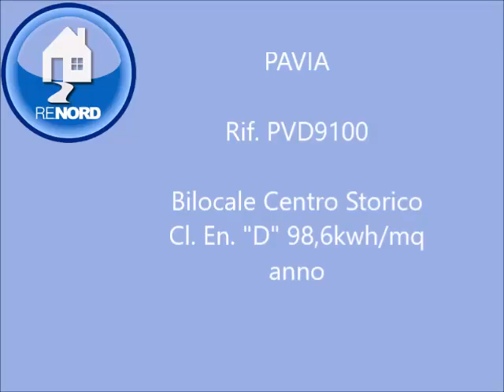Rif. Pvd9100 PAVIA ( CORSO STRADA NUOVA ) BILOCALE ARREDATO € 600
Rif. Pvd9100 PAVIA Corso Strada Nuova : appartamento arredato in affitto, posizionato al secondo  piano di palazzina storica in Corso Strada Nuova, la via principale del Centro Storico, 200 metri dall'Università Centrale  e comodamente servita dai mezzi pubblici per arrivare in Zona Polo scientifico e Ospedale. La soluzione è composta da camera da letto , sala con divano e affaccio sul Corso,  cucinotto, bagno dotato di lavatrice. Riscaldamento autonomo, acqua fredda condominiale.Porta blindata, infissi con i doppi vetri, aria condizionata
Richiesta euro 600,00 trattabili  più spese condominiali
LIBERO SUBITO
Classe energetica D indice di fabbisogno Eph 98,60KwH/m²a.
Per info R.E.NORD Filiale di Pavia Via Omodeo n. 23 Tel. 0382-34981 oppure 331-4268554